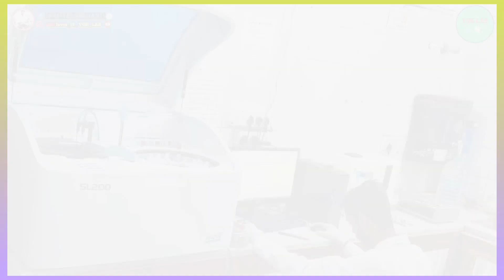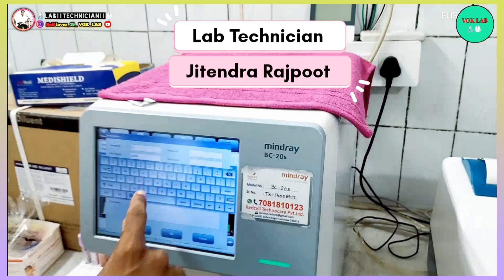daily Life of Lab Technician||abhi aagaz hai tera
bmlt lab technician status
Lab technician status
Lab technician lifestyle
mbbs student life tamil
mbbs student life in 1 minute
Nursing student life
nursing student vlog
lab technician day in a life
lab technician status for whatsapp ll dmlt lab nurse bmlt mlt medical paramedical 🔥👍✌️hospital